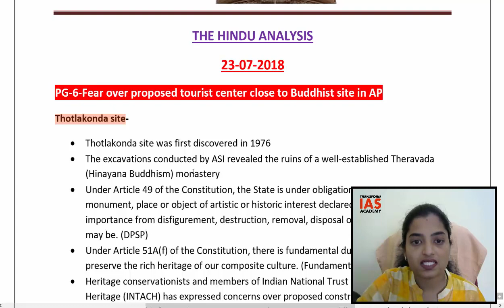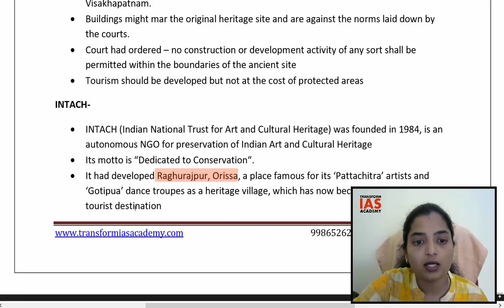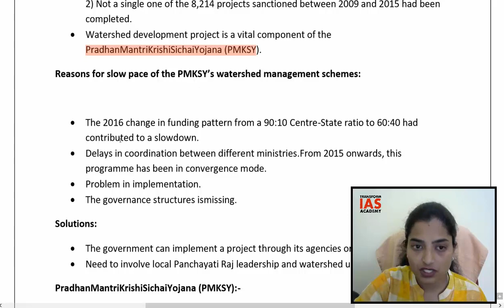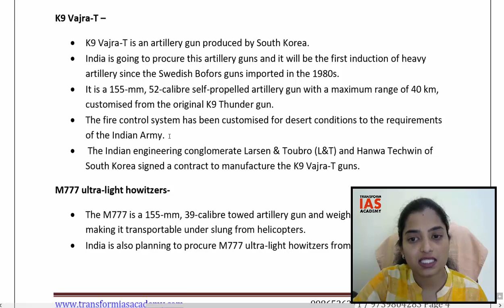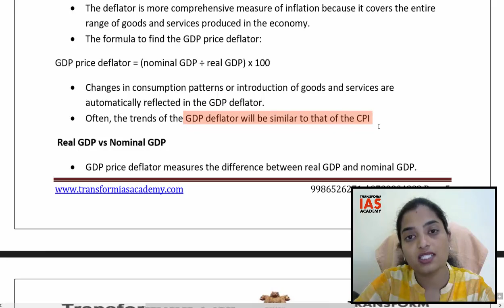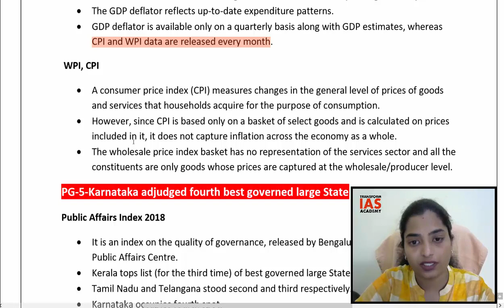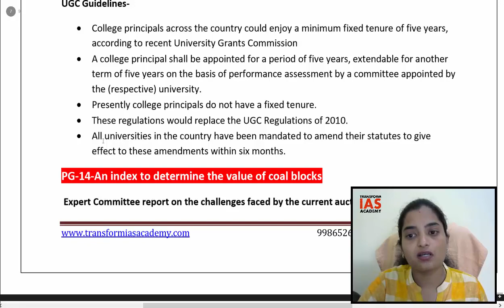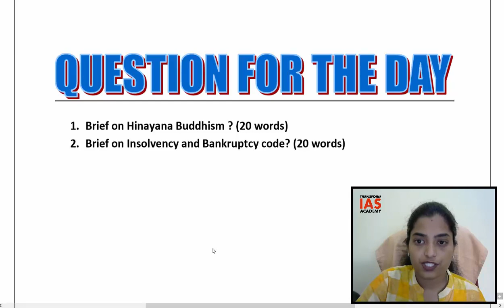23th July 2018 Current Affairs |Daily Current Affairs|Current Affairs in English |The Hindu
TRANSFORM IAS - FREE CURRENT AFFAIRS  - For the 1st Time in Karnataka TRANSFORM IAS ACADEMY has come up with a New Initiative to provide CURRENT AFFAIRS on a Daily Basis in a Video Format.
This initiative is to make students feel comfortable on Current Affairs where its prominence is increasing day-by-day and The Current Affairs is turning to be a Nightmare for Most of the Students But this Initiative will help Aspirants to do Better!
ALL THE BEST FOR EVERY ASPIRANT
“ WHEN YOU LEARN TO START , LEARN TO FINISH  IT AS WELL ’’
The pulse of what's popular on YouTube - India. Check out the Best Current Affairs for UPSC by TRANSFORM IAS that people are watching right now.